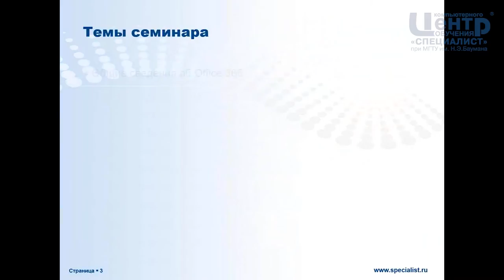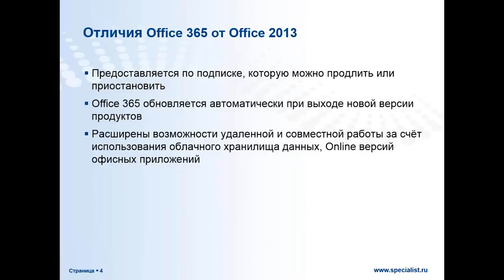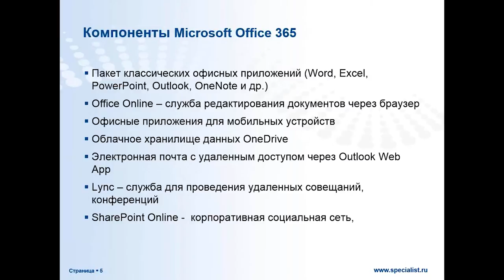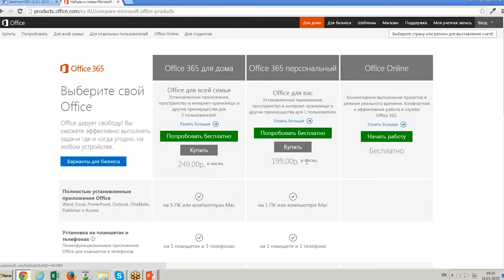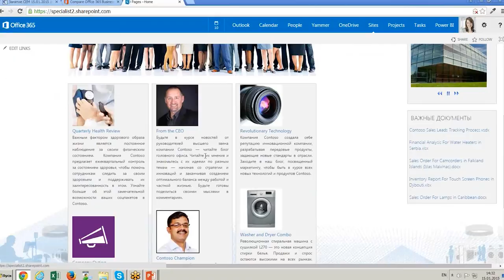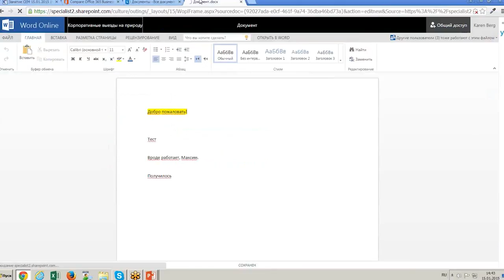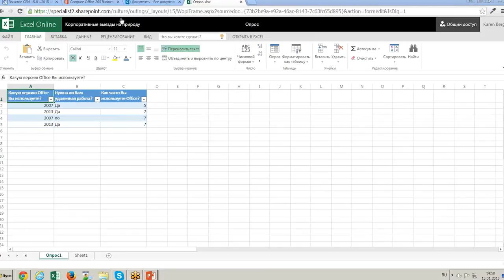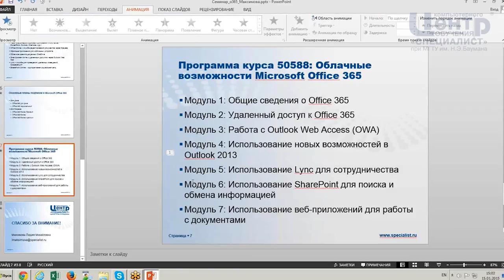Microsoft Office 365: новые возможности офисных программ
Офисный онлайн-пакет, впервые анонсированный корпорацией Microsoft в 2010 г., позволяет работать с легендарными приложениями данного производителя, в том числе Word, Excel и Power Point, из любой точки Земли и с любого устройства, подключенного к Интернету. Предусмотрено в нем и хранение данных в «облаке, в расширенном варианте до 1 Тбайт в файловом хранилище OneDrive. На вебинаре будет подробно рассмотрен состав MS Office 365 и возможности его практического использования как частными пользователи, так и корпоративными.

Полезен вебинар «Microsoft Office 365: новые возможности офисных программ» будет самому широкому кругу пользователей. Одни смогут впервые познакомиться с уникальным сервисом, другие оценить функционал, который, возможно, не был ими задействован ранее.

Проведет для Вас этот вебинар Лидия Михайловна Максимова, кандидат экономических наук и обладатель престижных международных сертификаций Certified Hospitality Trainer, Microsoft Office Specialist (MOS) Master 2013,  Microsoft Certified Trainer. Если вам нужна исчерпывающая информация о MS Office 365, обязательно подключайтесь к бесплатному вебинару Центра компьютерного обучения «Специалист» при МГТУ им. Н.Э. Баумана, который проведет для Вас этот замечательный преподаватель.